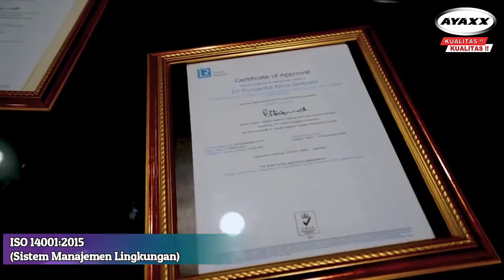FIRE TRUCK INDONESIA AYAXX 😀😀😀😀MOBIL DAMKAR & RESCUE DI INDONESIA